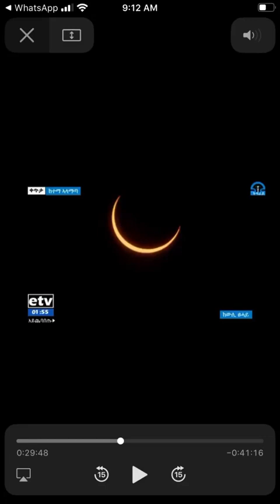Solar eclipse time lapse | Lunar eclipse I live solar eclipse video | See the change in Sun